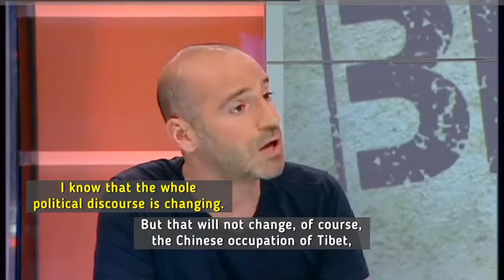Ronnie Barkan on BDS and solidarity on Israeli TV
Following recent threats against ‪#‎BDS‬ activists by Israel's Minister of Public Security and Hasbara (propaganda), Ronnie Barkan discusses the merits of BDS and of international solidarity on Israeli TV.
Yaron London, a TV personality with lifelong experience in television, goes into propaganda mode the moment that the discussion strays from the designated liberal-Zionist discourse. A test case example for WHATABOUTISM!

‪#‎BoycottApartheid‬ ‪#‎BlackLivesMatter‬ #‎WhiteSupremacy‬ ‪#‎EthnicSupremacy‬